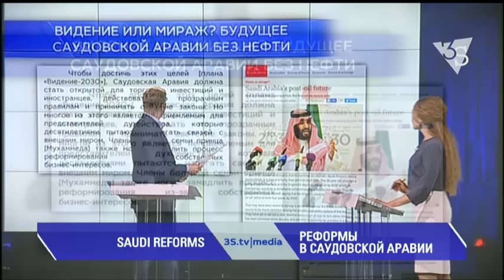РЕФОРМЫ В САУДОВСКОЙ АРАВИИ. 3stv|media (29.04.2016)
Реформы в Саудовской Аравии. Самый крупный мировой производитель нефти хочет избавиться от нефтяной зависимости. О планах королевства до 2030 года пишет аналитический центр Stratfor.
«В плане «Видение-2030» речь идет, скорее, об укреплении поддержки власти со стороны населения. Это обещание гражданам королевства, что династия Аль Сауд работает над выполнением своих обязательств, в то время как прибыль от нефти, которая все еще остается основой экономики Саудовской Аравии, уже не настолько высока как раньше».
обзор мировых медиа 3stv|media с Татьяной Гончаровой и Виктором Коломийцем.
Повтор на канале в 9:00 и 15:00.